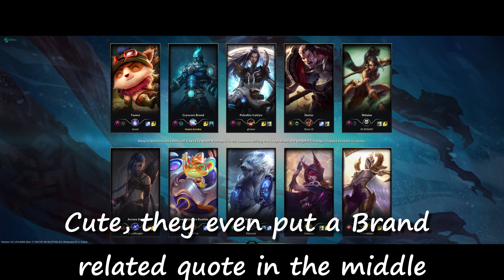League of Legends - S+ Cryobrand Brand (New Load Screen? Yuck) Plus Quote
S+ Game of ARAM with Cryobrand Brand. 1440 takedown milestone and 150 Structures milestone. Cute Quote too.